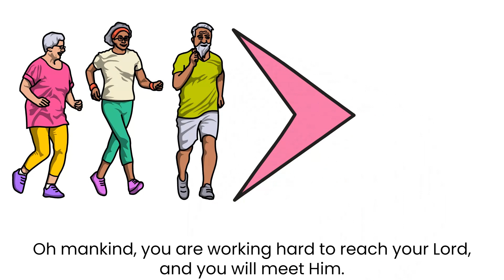Surah Inshiqaaq (Illustrated) | Soothing Quran Recitation by Ridjaal Ahmed | Animated Tafseer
In this captivating video, we present to you Surah Inshiqaaq, the 84th chapter of the Holy Quran.

Video Highlights:

1.  Illustrated Visuals: Immerse yourself in a visual journey as Surah Inshiqaaq is beautifully illustrated, depicting the deeper meanings embedded in the verses.
2.  Soothing Recitation: Experience the mesmerizing recitation of Surah Inshiqaaq by Ridjaal Ahmed, whose melodious voice will touch your heart and soul.
3.  Translation: Easily follow along with the video as the translation of Surah Inshiqaaq are provided, enabling a deeper understanding of its profound message.
5.  Perfect for All Ages: This video is suitable for both adults and children, making it a wonderful educational resource for the entire family to learn and reflect upon the teachings of the Quran.

Whether you are a devoted follower of Islam or simply seeking knowledge about the Quran, this enlightening video will captivate your heart and leave a lasting impact. Join us on this spiritual journey as we explore the beauty and significance of Surah Inshiqaaq.

May Allah bless us all with knowledge and guidance. Ameen.**